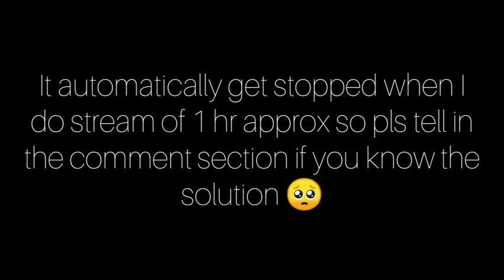Help Pls😭💔🙏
A 14 YEAR OLD PLAYER PLAYING FOR SKILLS AND IMPROVEMENT NOT FOR K/D OR TIER🇮🇳
DEVICE:- Realme x3 8Gb Ram/128 Gb Storage

Peace! ☮️